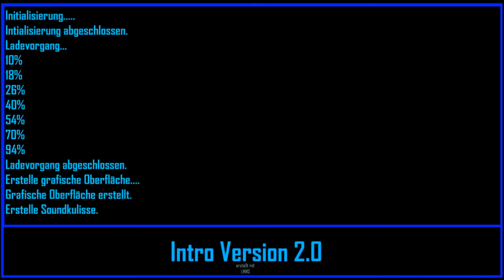Let's battle Minecraft Staffel 7 #002 Mörderische Mobkriege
Wir geraten an ziemlich viele aggressive Viecher in den Höhlen. Das bleibt nicht ohne Folgen...